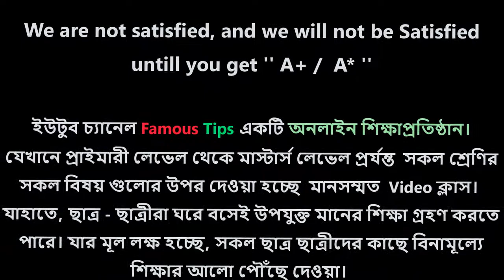কবিতা আবৃত্তি করছেন তাইবা, মজার বিনোদন অনুষ্ঠান, সংস্কৃতিক অনুষ্ঠান, Educational Entertainment,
এই ভিডিওটিতে যা পাওয়া যাবে, কবিতা আবৃত্তি করছেন তাইবা, মজার বিনোদন অনুষ্ঠান, সংস্কৃতিক অনুষ্ঠান, Educational Entertainment,   সাবার কণ্ঠে শুনুন সুন্দর গজল, চমৎকার বিনোদন অনুষ্ঠান, সংস্কৃতিক অনুষ্ঠান, Educational Entertainment, Famous Tipsএই চ্যানেলের অন্য ভিডিও গুলো পেতে ভিজিট করুণ নিচের বিস্তারিত,

এ ছারাও Channel PLAYLIST থেকে দেখে নিন পছন্দের প্রয়োজনীয় সকল শ্রেণির ক্লাস সমূহ,

I am Muyazzim_Parvez, after being pursued MBA in two major Subject Accounting as well as Finance, to show due respect to the great profession teaching, I am still in teaching though I have received a lots of appreciated job offers. My YouTube channel, Famous Tips & Forex Tips
প্রিয় ছাত্র-ছাত্রী YouTube Channel সহ বিভিন্ন মাধ্যমগুলোর কার্যক্রম সার্বক্ষণিক এগিয়ে চলছে। তাই শিক্ষামূলক যে কোন প্রয়োজনে আমাদের সাইড গুলো ভিজিট করুণ নিম্নের লিংক থেকে,
RELATED TAGS,
Entertainment, TV Entertainment, Entertainment News, Entertainment News, Entertainment Bangla movie, Entertainment with Music, Family Entertainment, Entertainment bd, song of bd,